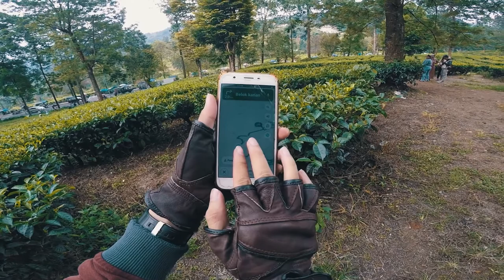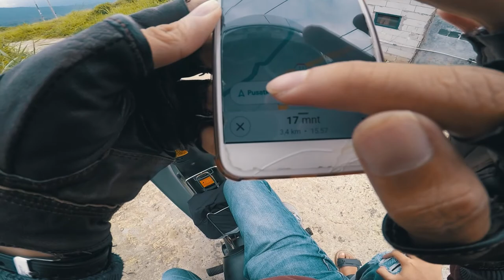MOTOVLOG BOGOR MAIN DI SEMAK SEMAK PUNCAK